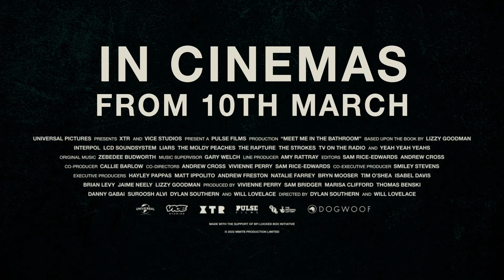Meet Me In The Bathroom - Official Trailer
IN UK CINEMAS FROM 10th MARCH

MEET ME IN THE BATHROOM is an immersive journey through the New York music scene of the early 2000s, featuring never-before-seen footage of artists like Yeah Yeah Yeahs, The Strokes, Interpol and LCD Soundsystem. Set against the backdrop of 9/11, the film tells the story of how a new generation kick started a musical rebirth for New York City that reverberated around the world. Inspired by the book by Lizzy Goodman.